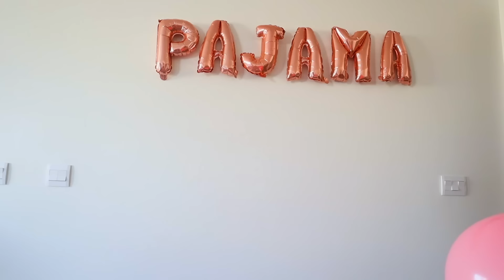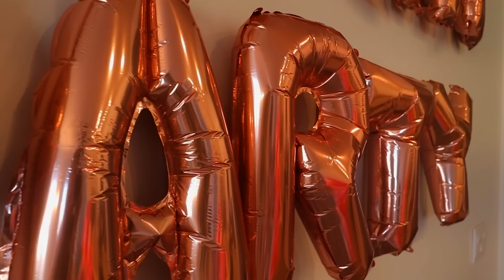SLEEPOVER with my SISTERS in my New House!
I had all of my sisters over for a huge slumber party! This was a huge sleepover with all my sisters! Make sure you watch to the end to see all the crazy things we did!